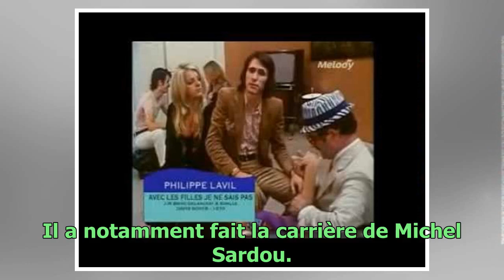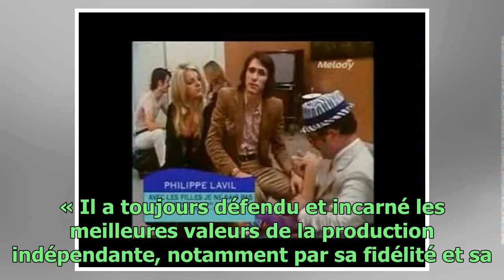Michel Sardou en deuil : son ami, le producteur Régis Talar, est mort